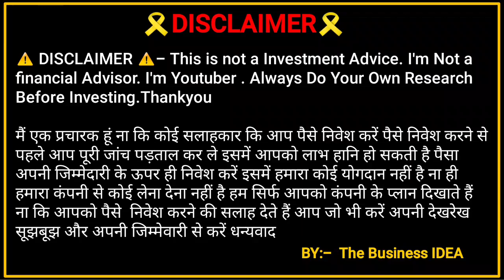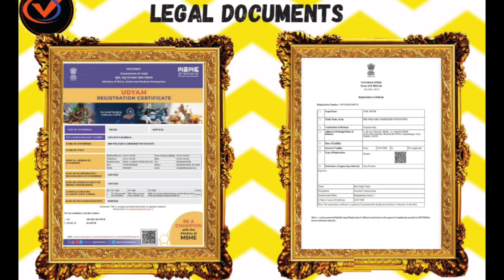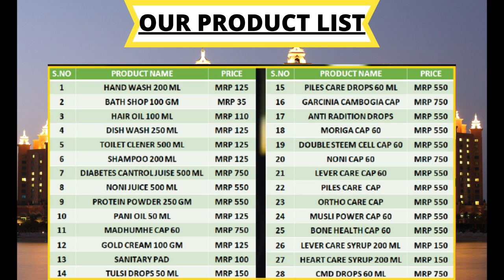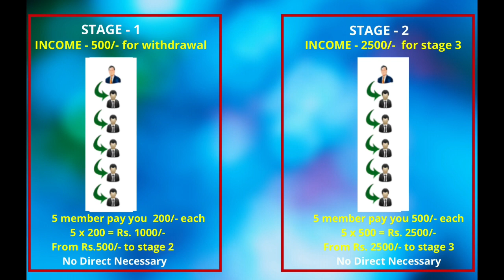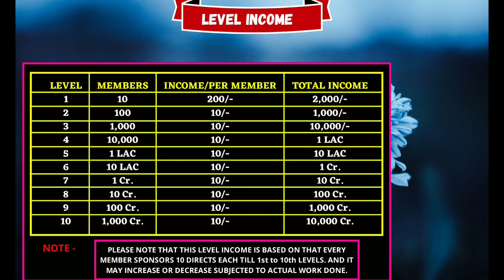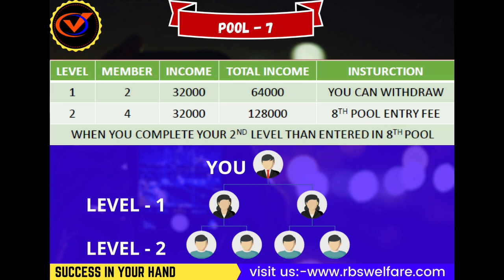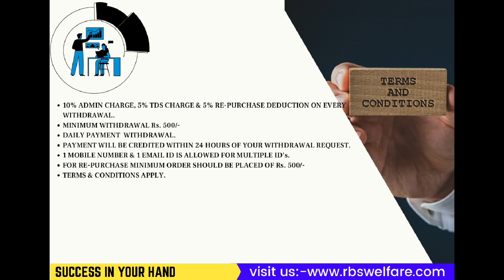🟠 RBS Welfare Foundation Plan❗Foundation के साथ जुड़कर पैसा ❗ मात्र ₹600 से करोड़ों कमाने का मौका ❗